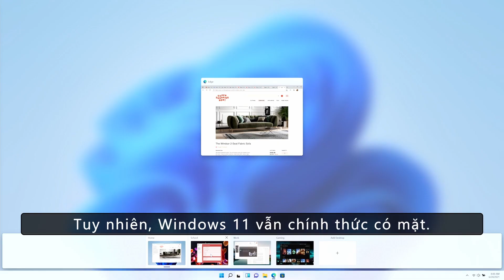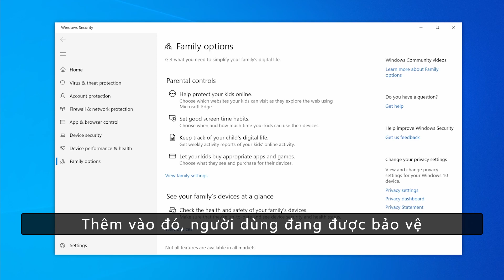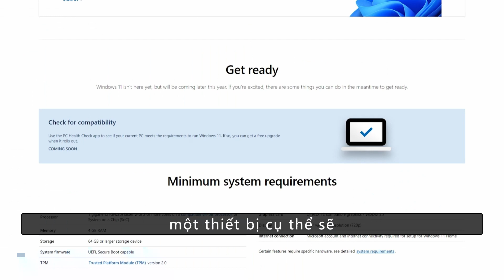Giới thiệu về Windows 11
Vào thời điểm mà Máy tính đang đóng vai trò trung tâm hơn trong cuộc sống của chúng ta, Windows 11 được thiết kế để đưa bạn đến gần hơn với những điều bạn yêu thích.